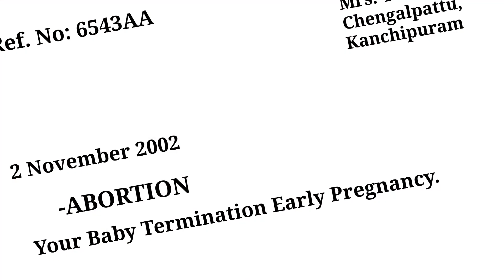Kanneriley Video Song | Sad Tamil Song | Deena s - Meera | Sumankumar.D | Cinema Thanthi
Kanneriley Video Song
Siger: Alka Ajith
Cast: Deena S, Meera, Saran